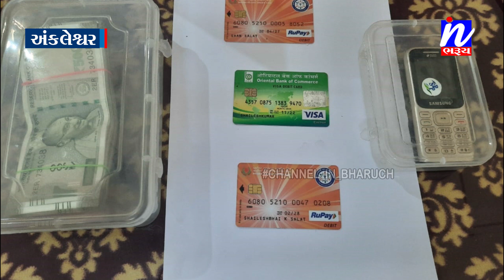NEWS | ATM સેન્ટર પર મદદના નામે કાર્ડ બદલી નાણા ઉપાડી લેતી ગેંગના આરોપીને ઝડપી પાડતી ભરૃચ એલ.સી.બી..